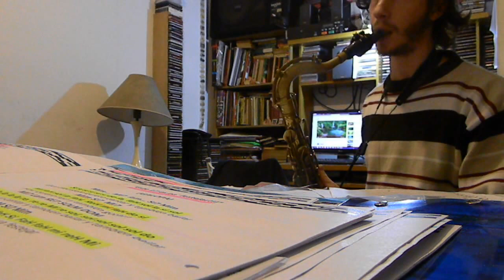1.4 Por los sueños colectivos ZAMBA NORTEÑA 4to ensayo con FEDE CANTATA AL 17 La esperanza sublevada